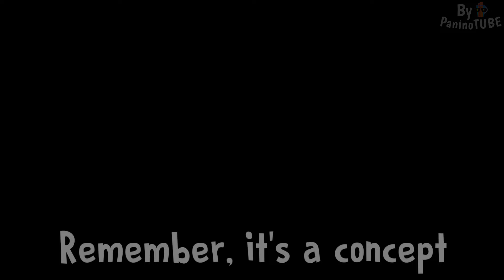Garten of Banban 7 - Start Room Elevator (Concept)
Today I will discover new secrets on Garten of Banban 5 and 6 😃 Waiting for Garten of Banban 6 and Garten of Banban 5 😃
Garten of Banban 6 trailer and Main menu concept  😃